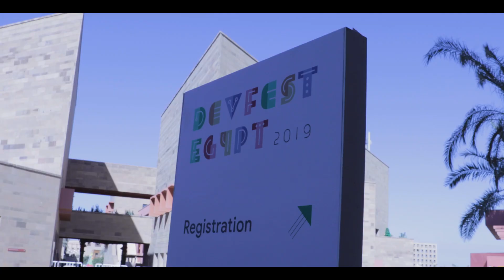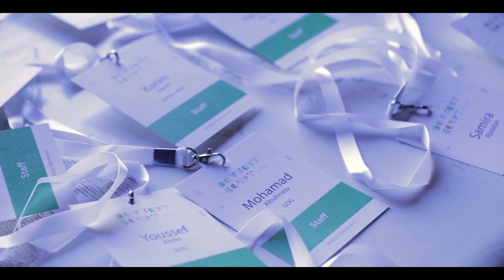DevFest Egypt 2019 - Highlights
The biggest GDG-led developer-focused conference in Egypt.

Watch the highlights to experience the atmosphere present at DevFest Egypt 2019.